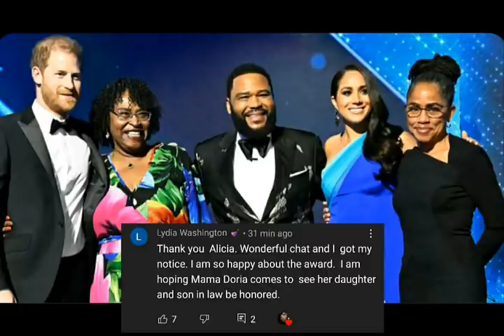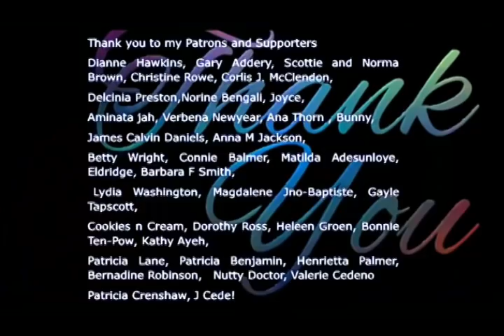We were brought together for a reason. GLAM Harry and Meghan NAACP thank Black folk for warm welcome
Our lives were brought together for a reason.
Harry and Meghan’s kick of 2022 with the Black Community Plus,  Harry thanking Black folk for “welcoming me so warmly”
NAACP

Prince Harry and Duchess Meghan at the NAACP